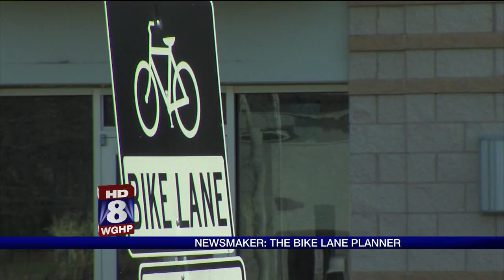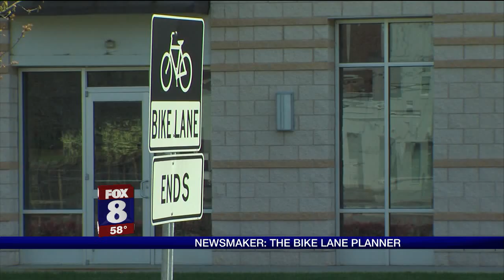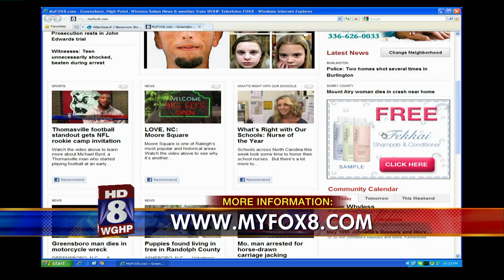WGHP NEWSMAKER: MATTHEW BURCZYK, CITY OF WINSTON-SALEM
Neill McNeill's Newsmaker Interview with Matthew Burczyk: Bike Lane, Greenway, Sidewalk Planner, City of Winston-Salem as aired in 10pm Newscast 5/10/12
WGHP FOX 8 Greensboro/High Point/Winston-Salem, North Carolina